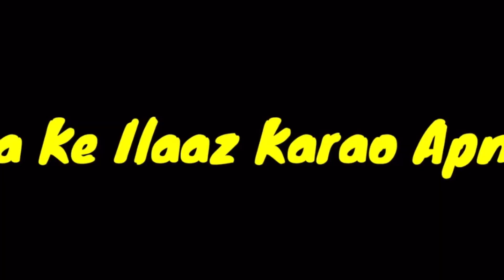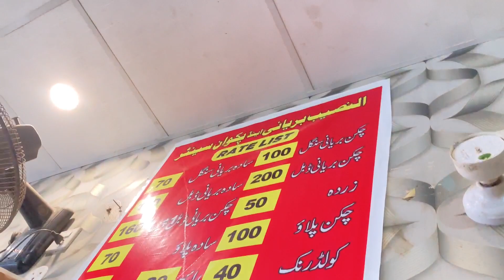Video k beech ma ladai hogai 😳 | A and H vlogs